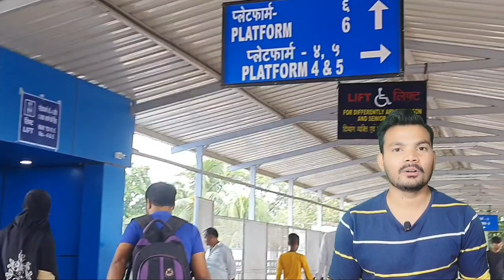भागलपुर स्टेशन पर बनेगा एक और प्लेटफार्म | साहेबगंज भागलपुर किऊल के रूट पर 130KM/H से दौड़गी ट्रेन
नमस्कार दोस्तो आप सब का मेरे यूट्यूब चैनल पर स्वागत है दोस्तो इस चैनल पर हम प्रतिदिन रेलवे का लेटेस्ट अपडेट लेके आते रहते है यदि आप सब रेलवे से जुडी जानकारी जानना चाहते है तो आप मेरे यूट्यूब चैनल को सब्सक्राइब करके बेल आइकॉन को ओल मे कर दिजिए ताकि मेरे सारे लेटेस्ट अपडेट आप सब को सबसे पहले मिल सके !

भागलपुर जंक्शन के चार किमी के दायरे में बनेगी यार्ड | 10 दिन के बाद रेलवे JCB से हटाए जाएंगे 600 घर

हावड़ा स्टेशन के तर्ज पर बनेगा भागलपुर रेलवे-स्टेशन | भागलपुर से चलेगी राजधानी व जनशताबदी एक्सप्रेस
janstabdhi express
3 साल के बाद फिर भागलपुर के रास्ते सियालदह के लिए ट्रेन का परिचालन हो रहा शुरू

आज गोड्डा को एक और ट्रेन का मिला सौगात | शनिवार को सुबह 7:35 मे रवाना होगी गोड्डा पटना एक्सप्रेस

गोड्डा को एक ओर ट्रेन का मिला सौगात | मंगलवार दोपहर 12:40 मे रवाना होगी गोड्डा टाटानगर Express ट्रेन

सितंबर से गोड्डा राँची ट्रेन का परिचालन शुरू | गोड्डा को मिला 3 ट्रेन का सौगात | राँची,कोलकाता,पटना

गोड्डा पीरपैंती रेल लाइन को जोड़ने के लिए पुल बनाने का काम हुआ तेज | गोड्डा से पीरपैंती चलेंगी ट्रेन

गोड्डा पीरपैंती रेल लाइन पर काम हुआ शुरू | पथरगामा, महागामा मे बनेंगी रेलवे-स्टेशन

Godda Railway Station | Godda Railway Station New Update | गोड्डा पीरपैंती ट्रेक बनना हुआ शुरू

(1) CAMERA Canon 200D Mark 2

(2) 2nd Camera Canon 90D

(4) CAMERA TRIPOD

(5) MIC-

(6) TRIPOD FOR MOBILE

(7) VLOG GORILLA TRIPOD

(8) LIGHT STAND

(10) MY LEPTOP

ABOUT:-
              Technical  suraj gupta is a YouTube channel, where you will find technical videos  in hindi ,new video is posted  every day

Suraj Kumar Gupta
From- Godda Jharkhand ( India )